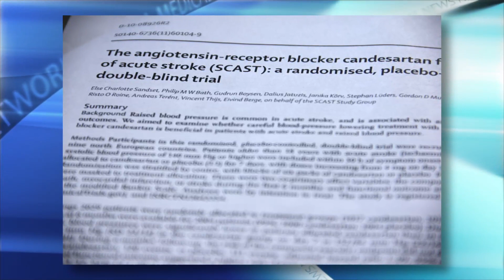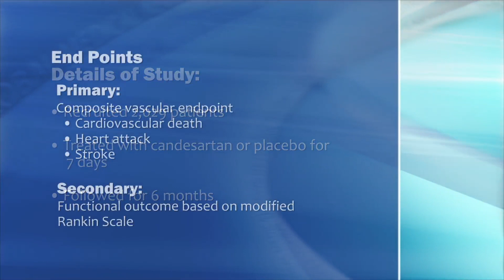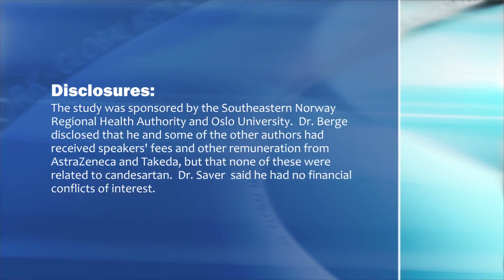Candesartan Didn't Improve Stroke Outcomes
Patients who received candesartan or placebo within the first week after a stroke had virtually the same cardiovascular, clinical, and functional outcomes 6 months later, explains Dr. Eivind Berge.